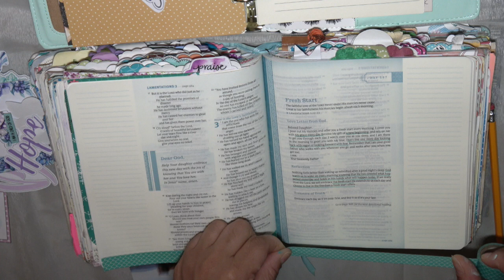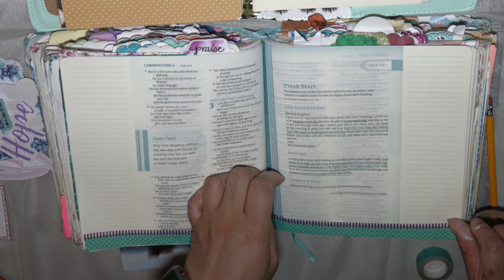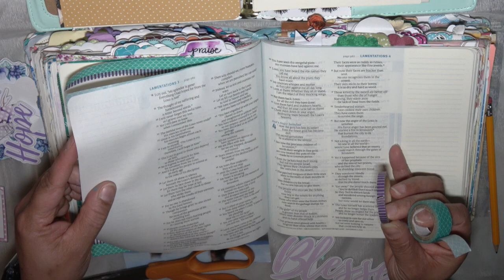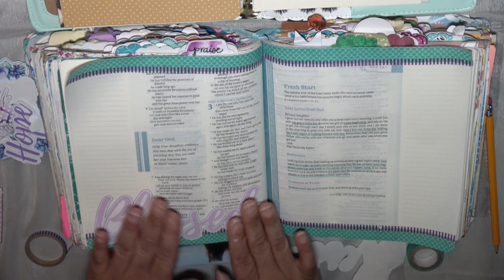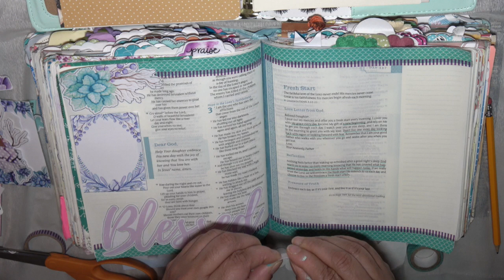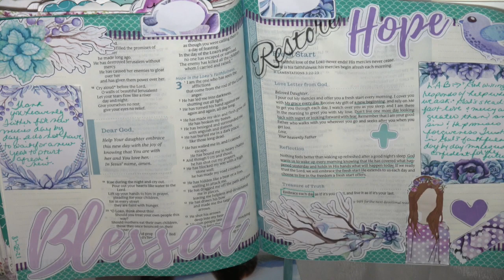A Fresh Start, Every Day: Lam. 3:22-23: Thrive Bible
This video is about how we can have a new start everyday because of Jesus Christ. As believers we do not have to wait until a new year to start anew. Keeping with the New Year's type theme. I used the "Winter Frost" collection from the Praise n Pray Etsy Shop.